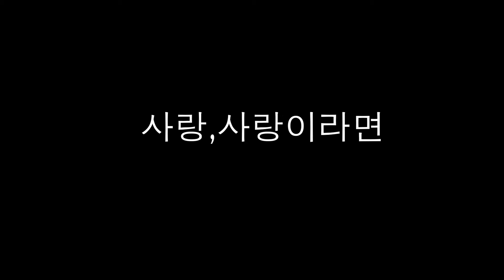밴드마루 '사랑, 사랑이라면'